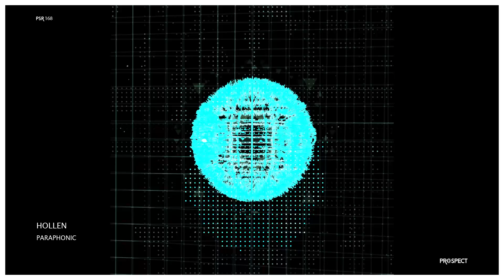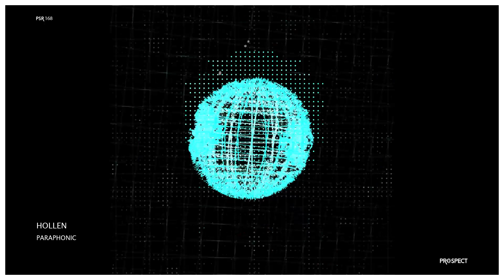Hollen - Paraphonic (Original Mix)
PSR168 - Hollen - Paraphonic Ep
li.sten.to/paraphonic_ep